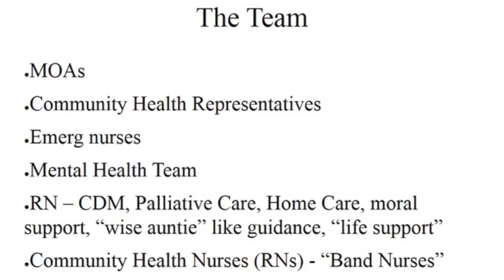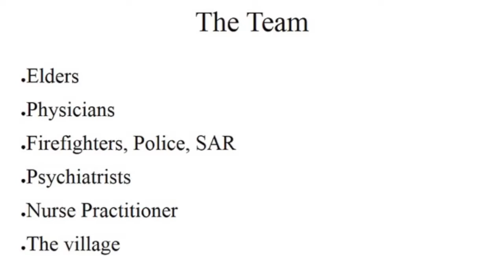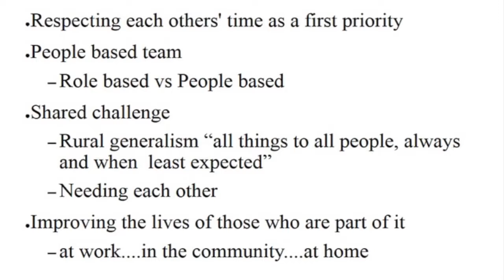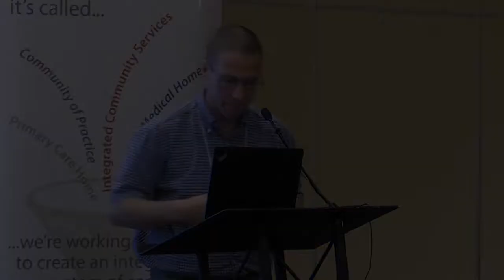Dr. Jel Coward, Pemberton